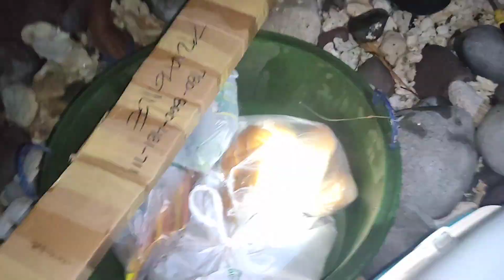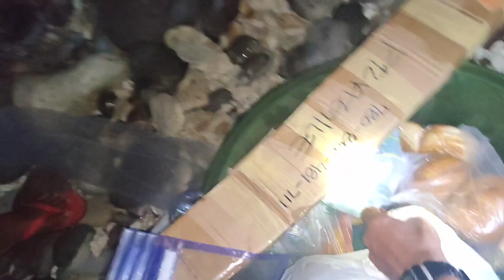BUTBUTAN | NIGHT SPEARFISHING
Rogie av official